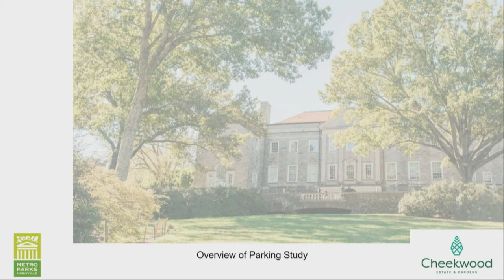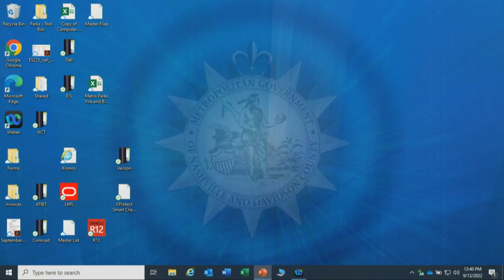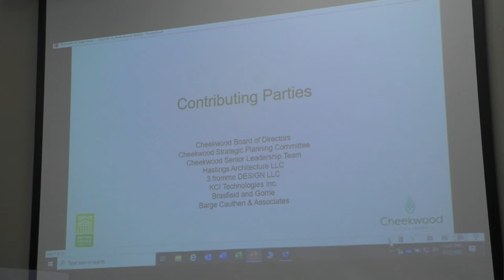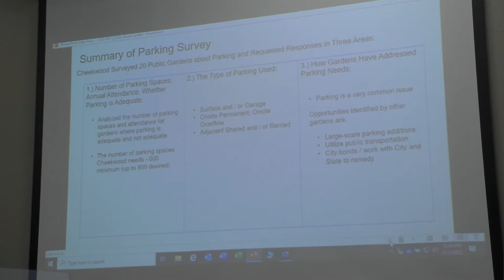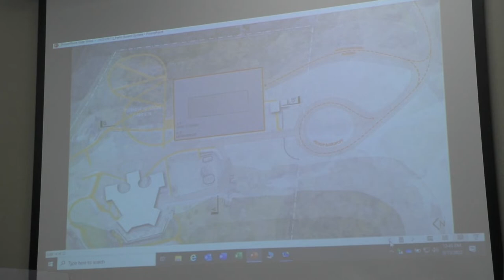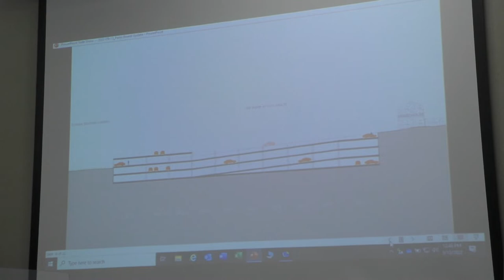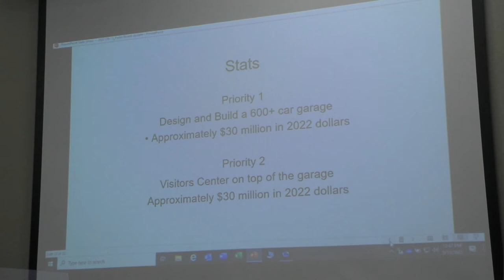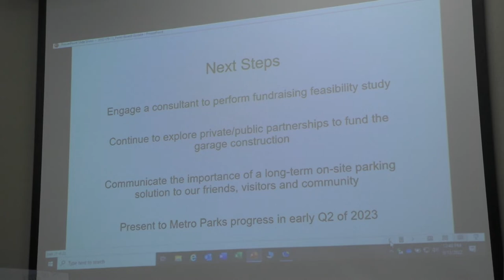09/13/22 Metropolitan Board of Parks and Recreation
Coverage of the Board of Parks and Recreation for the Metropolitan Government of Nashville and Davidson County. Held in the Centennial Park Offices on September 13, 2022